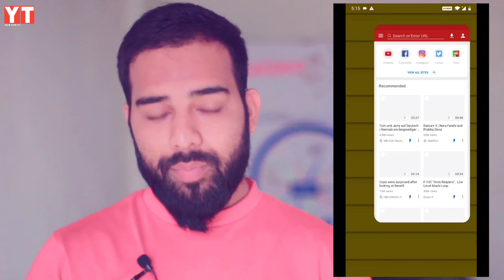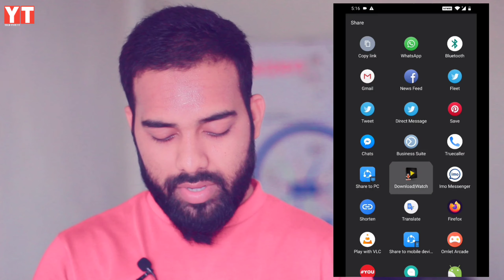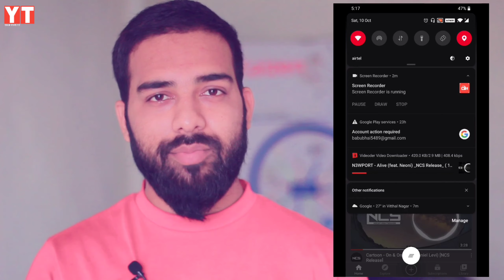Youtube se music kese download kare | how to download youtube video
koi sawal ya sujaw ho to comment kar de

-My Gear-

My DSLR Camera
My Laptop
My DSLR Mic
My Prime Lans
My Recommended Smartphone
My Tripod
My Tripod (For Smartphone)
32GB & 64GB Memory Card
TP-Link Wireless Router
My Green Screen